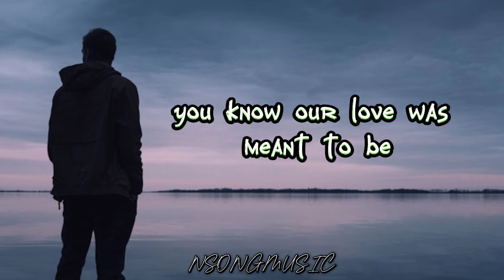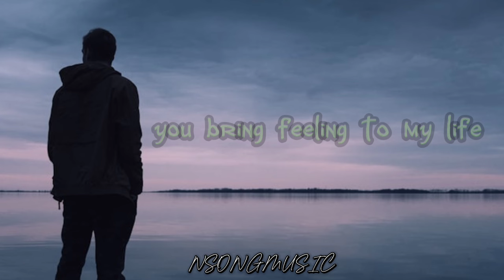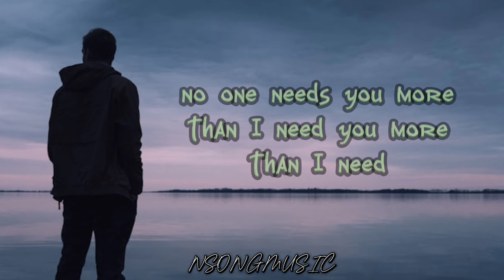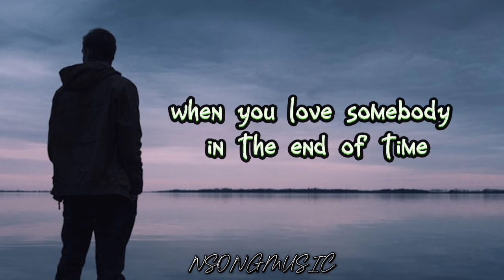YOU'RE THE INSPIRATION BY CHICAGO (LYRICS)